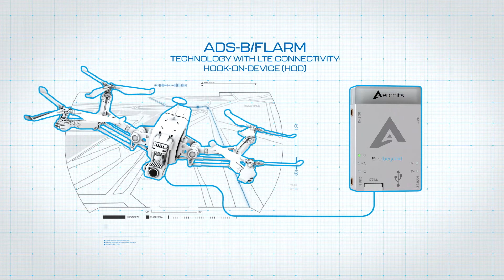Discover the possibilities of our technology - HOD (Hook-On-Device) for UAS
Check the possibilities of our technology on the example of our product - HOD (Hook-On-Device) for UAS.

Aerobits - See beyond.

Subsystems for the UAS integration into the airspace.